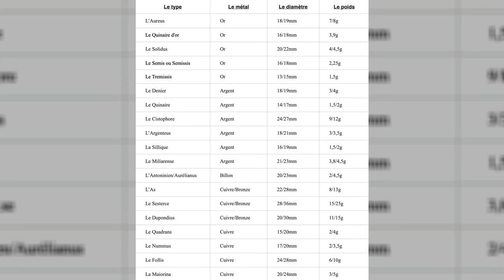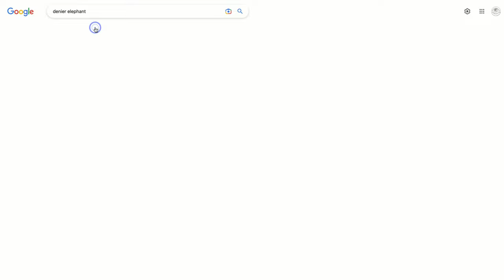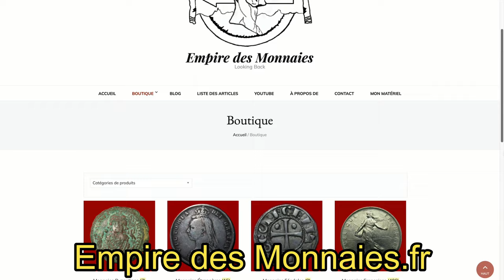COMMENT IDENTIFIER UNE MONNAIE ROMAINE ?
Dans cette nouvelle vidéo, je vous explique comment identifier une pièce de monnaie romaine en seulement 3 étapes. Bon visionnage !
(Oui c'est une vidéo que j'ai déjà faite il y a longtemps)

Lien du livre qui contient les listes des empereurs et des allégories